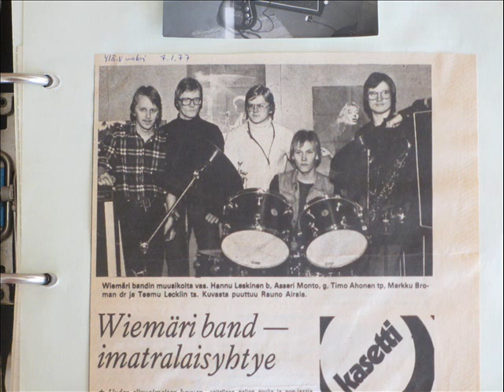Tiikerihai - Tiger Shark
The early Wiemäri Band played not just funky or soul music. This music is recorded in their training session maybe on January in 1977.
Timo Ahonen: alto sax
Teemu Lecklin: ten sax
Asseri Monto: gtr
Hannu Leskinen: bass gtr
Illi Broman: drums